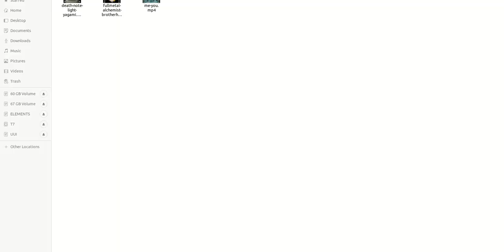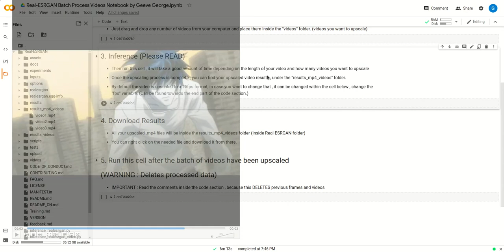Real-ESRGAN Video Batch Process Notebook [Instructions]